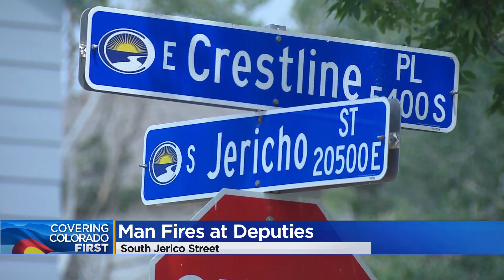Man Opens Garage Door, Opens Fire On Deputies At Family Gathering, Authorities Say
Arapahoe County Sheriff's deputies responded to a home on South Jericho Street Saturday night after two men started fighting at a family gathering.